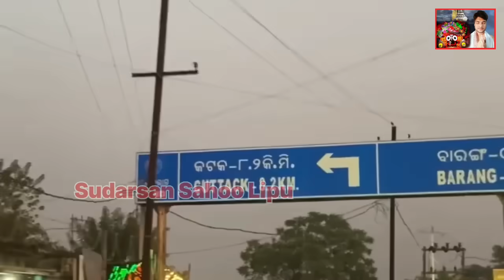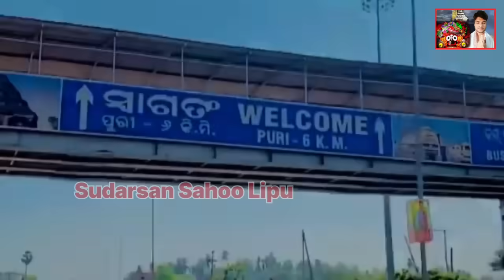କାଳ ହେଲା ବାଲିଯାତ୍ରା ବୁଲା | Bali Jatra Cuttack 2023 | Lord Jagannath Story | Odia Short Story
jagannath stotra
jagannath stotram in sanskrit
jagannath stotram in oriya
jagannath story in vighnaharta
ganesh
jagannath story in telugu
jagannath stotram status
jagannath story
jagannath stotram
jagannath stotra
ganesh
jagannath stotram status
coromandel express accident live
cctv footage
coromandel song
coromandel express accident telugu
coromandel express accident 3d
animation
coromandel express durghatna
coromandel express full speed
coromandel accident case
coromandel express accident hindi
coromandel express train
coromandel express accident tamil
coromandel accident case
coromandel accident live video
coromandel accident song
coromandel accident
coromandel accident animation video
coromandel accident news
coromandel accident animation
coromandel accident case tamil
coromandel accident telugu
coromandel accident case telugu
coromandel express baleswar train
accident
baleswar coromandel accident
coromandel express baleswar
accident
coromandel train baleshwar accident
coromandel balasore accident
coromandel accident baleswar news
baleswar coromandel express
accident bengali
coromandel train accident baleswar
baleswar coromandel express
accident dikhao
baleswar coromandel express
accident news
odisha train accident live cctv
odisha train accident 3d animation
odisha train accident telugu
odisha train accident malayalam
odisha train accident live tamil
odisha train accident death body
odisha train accident tamil
odisha train accident viral video
odisha train accident short video
odisha train accident shorts
bahanaga train accident news
bahanaga school ghost
bahanaga news
bahanaga train accident live
bahanaga song
bahanaga school dead body video
bahanaga tentuli gacha news
bahanaga train accident song
bahanaga school ghost video
bahanaga school news
rath yatra 2023
rath yatra 2023 status
rath yatra 2023 ahmedabad
rath yatra 2023 date
rath yatra 2023 coming soon
rath yatra 2023 date odia
rath yatra 2023 kab hai
rath yatra 2023 date and time
rath yatra 2023 bengali
rath yatra 2023 mein kab hai
rath yatra 2023 puri
jagannath puri rath yatra 2023
puri rath yatra 2023 date
puri rath yatra 2023 status
puri jagannath mandir rath yatra 2023
jagannath puri rath yatra 2023 kab
hai
puri jagannadh rath yatra 2023
puri rath yatra news 2023
puri rath yatra 2023 live
jagannath puri rath yatra 2023 status
puri jagannath mandir
puri jagannadh
puri jagannath rath yatra
puri jagannath temple history in
telugu
puri jagannath temple
puri jagannadh movies
puri jagannadh interview
puri jagannath mandir live
puri jagannath mandir history
puri jagannadh dialogues whatsapp
status
cuttack bali jatra 2023
cuttack bali jatra
cuttack bali jatra 2022
cuttack bali jatra 2023 aquarium
cuttack bali jatra 2023 status
cuttack bali jatra 2023 live
cuttack bali jatra 2023 today news
cuttack bali jatra 2023 vlogs
cuttack bali yatra
cuttack bali jatra padia
cuttack bali yatra
cuttack bali jatra
cuttack bali yatra 2023